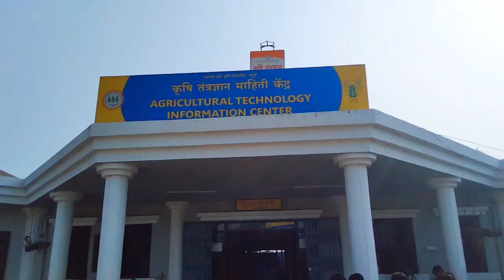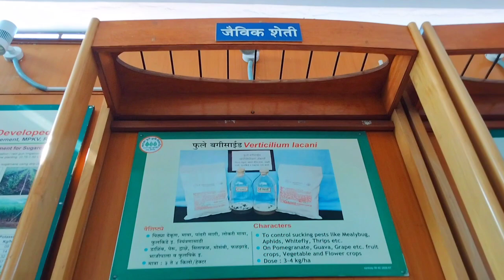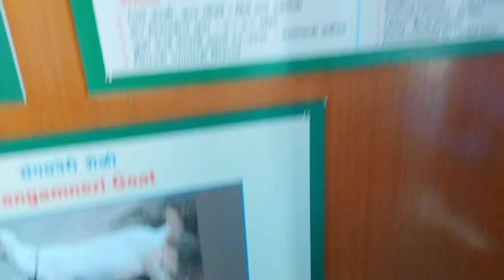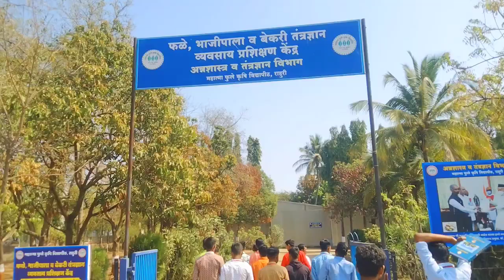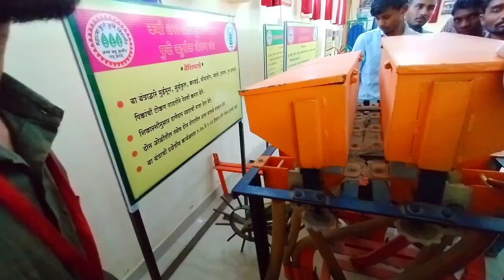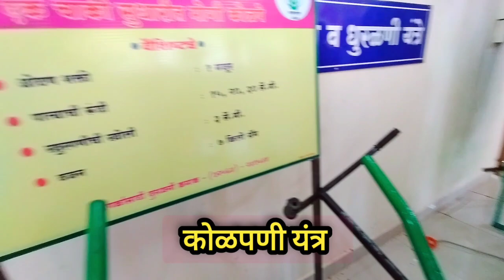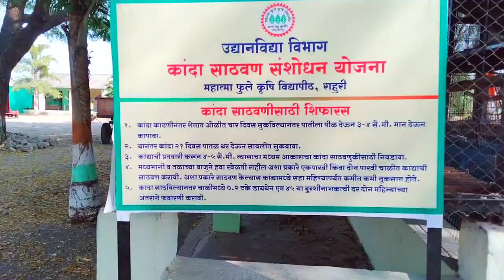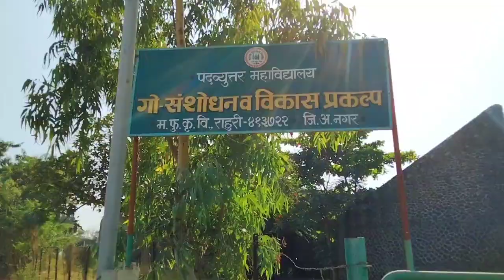महात्मा फुले कृषी विद्यापीठ राहुरी संपुर्ण माहिती | Mahatma Fule Krushi Vidyapith Rahuri😘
Your queries 👇
महात्मा फुले कृषी विद्यापीठ राहुरी vlog video
महात्मा फुले कृषी विद्यापीठ राहुरी येथील संपुर्ण माहिती
राहुरी कृषी विद्यापीठ
महात्मा फुले कृषी विद्यापीठ राहुरी अहमदनगर
rahuri mahatma fule krushi vidyapith
महात्मा फुले कृषी विद्यापीठ राहुरी नर्सरी, महात्मा
Mahatma phule krishi vidyapeeth rahuri

For your queries 👇
agriculture colleges under mpkv rahuri
best govt. agriculture colleges in mpkv rahuri
top agriculture colleges in maharashtra
महात्मा फुले कृषी विद्यापीठ नर्सरी
राहुरी कृषी विद्यापीठ
Rahuri krushi vidyapeeth
राहुरी विद्यापीठ
राहुरी vidyapith
Rahuri विद्यापीठ
महात्मा फुले विद्यापीठ राहुरी
Mahatma fule vidyapith
कृषी विद्यापीठ महात्मा फुले
कृषी विद्यापीठ राहुरी महात्मा फुले